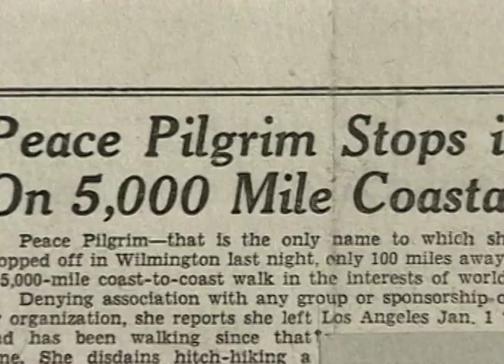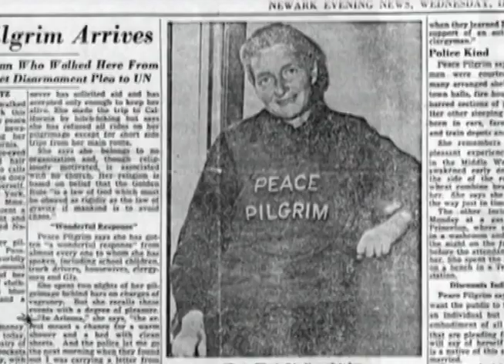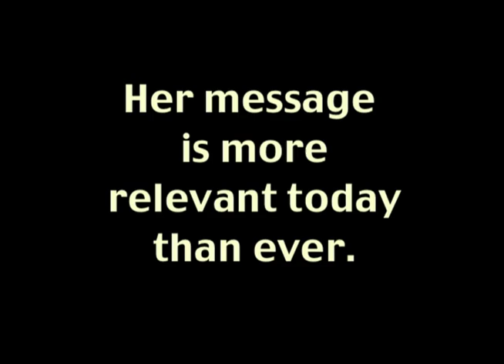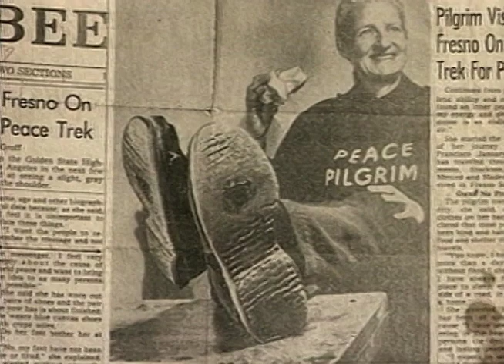PEACE PILGRIM: Promo for the Upcoming Feature Film - Share the Peace, Share this Video!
to lend your voice of support to this amazing woman's story and message as a Feature Film.